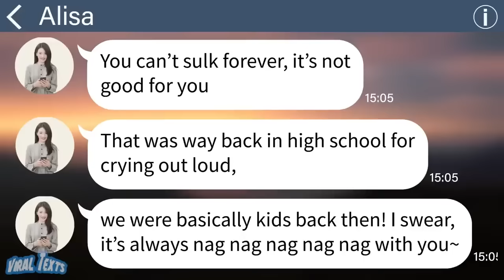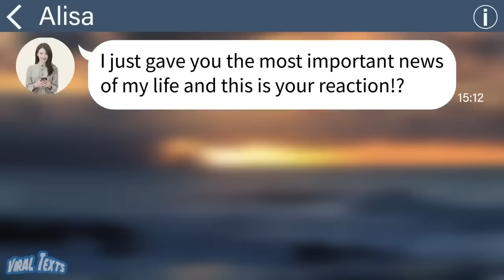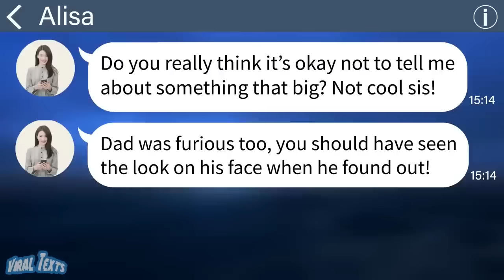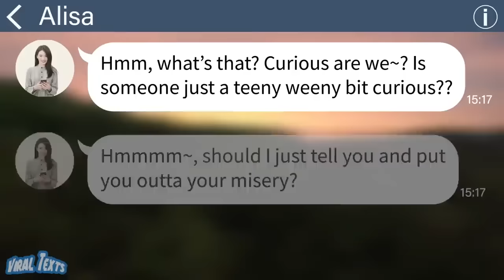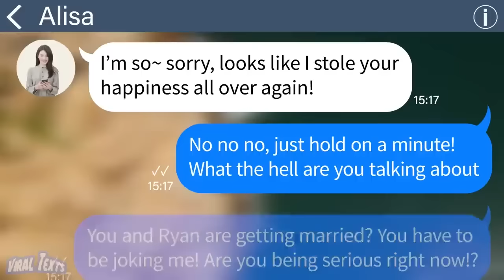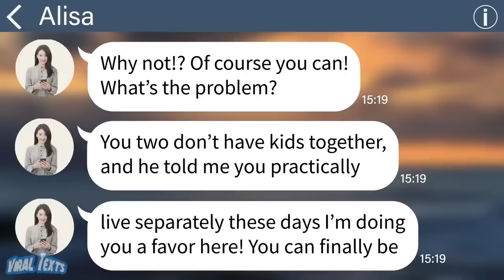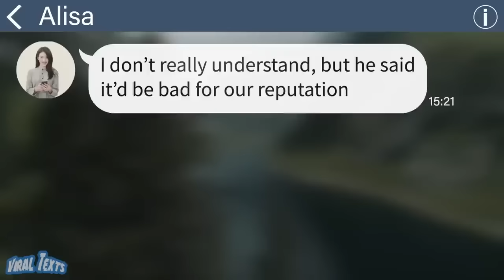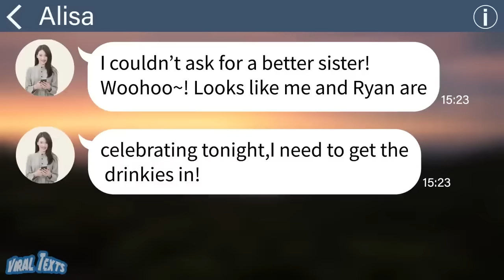【Apple】My boyfriend-snatching sister thought she stole my husband until I told her【Compilation】